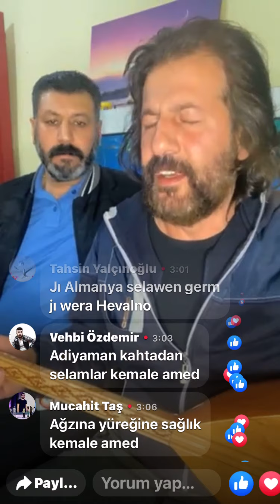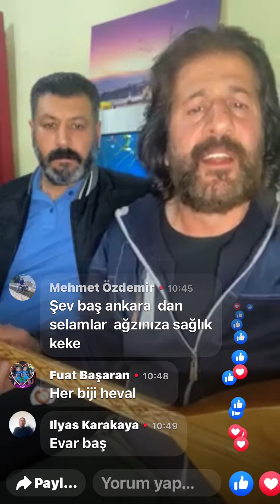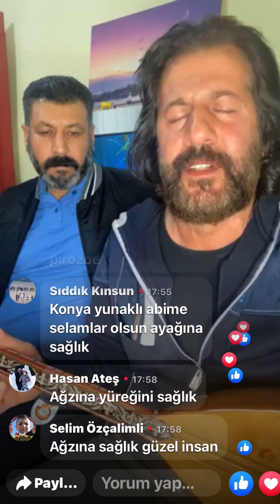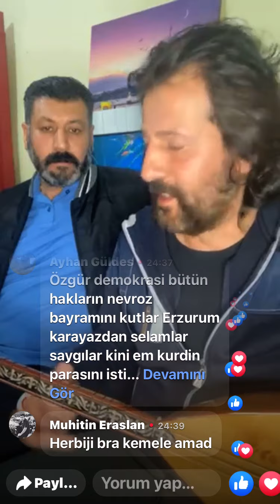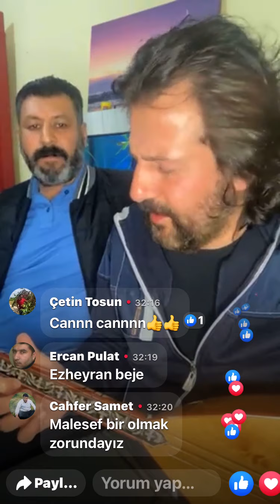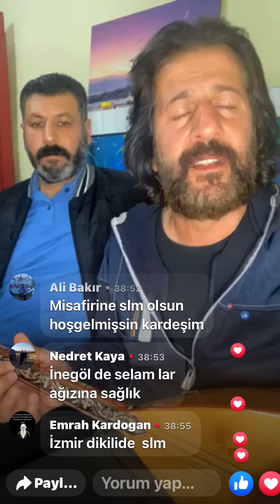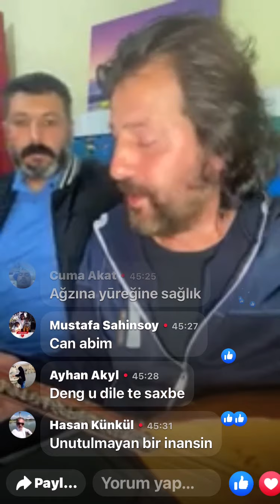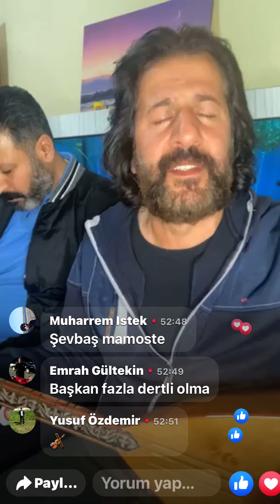Kemale Amed Facebook Zindi Canlı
şivan pewer
كمال امد
sivan perwer
mahsup
hozan aydın
hozan dino
rojda
berfin
hozan kawa
hozan diyar
mem ararat
lore lore
kine em
kürtçe şarkılar